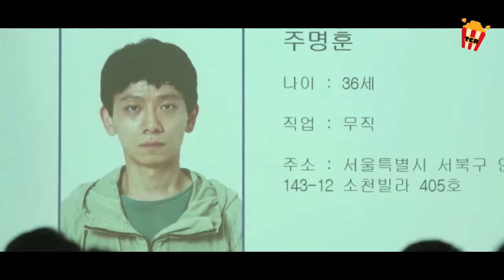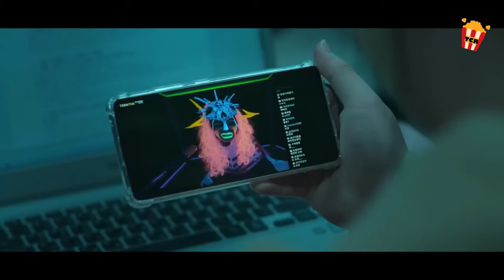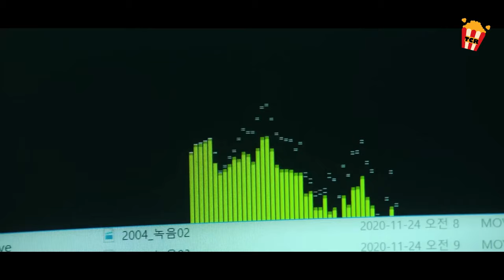Mga Halimaw sa Dilim, lumabas upang Parusahan ang Sangkatauhan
Ang mga hindi makalupa na nilalang ay naghahatid ng mga pagkondena, nagpapadala ng mga indibidwal sa impiyerno at nagbubunga ng isang relihiyosong grupo na itinatag sa ideya ng banal na hustisya.
Title: Hellbound (2021)